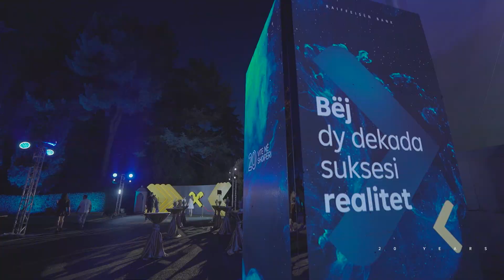Raiffeisen Bank Albania 20th anniversary corporate event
Proud to have dazzled all five senses with effortless grace in a truly magical event, Raiffeisen Bank Albania 20th anniversary corporate event.
Thank you to everyone who was part of this incredible journey and made these experiences possible.